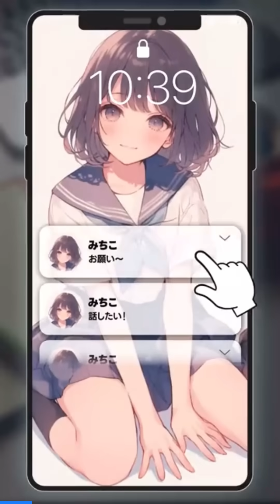詐欺広告にありがちなゲーム【コンビニマスター：片付けの王】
広告で見かけたゲームとか視聴者さんに勧められた気になるゲームを
皆様の代わりに人柱となってひたすらプレイしている系YouTuberです。

皆様の素敵なスマホゲームライフの参考になれば幸いです。